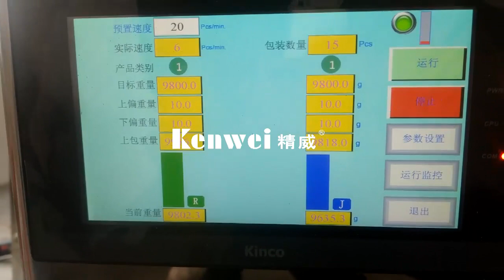Multihead Weigher Machine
Guangdong Kenwei Intellectualized Machinery Co., Ltd. is currently a large production base of multihead weighers. As a professional manufacturer, we devote to R&D and manufacturing of multihead weighers, linear weighers, check weighers, metal detectors with high speed and high accuracy. We also provide customers with complete automatic weighing and packaging systems to meet the various customized requirements.

KENWEI, located in Hi-tech Industrial Zone, owns modern workshop over 50000m2 with annual production capacity of more than 7,000 sets of multihead weigher. We have a high-quality team that professional technicians more than 30% with comprehensive capacity from design and development, manufacturing, marketing, installation and commissioning, technical training, after-sales services and providing automatic weighing packaging system customization. With the development of international markets, more and more marketing and service networks are established all over the world. We won trusts and good reputations for good and fast services, which also help us to establish good brand image in the packaging machinery industry. We are now selling machines to more than 100 countries in the world.